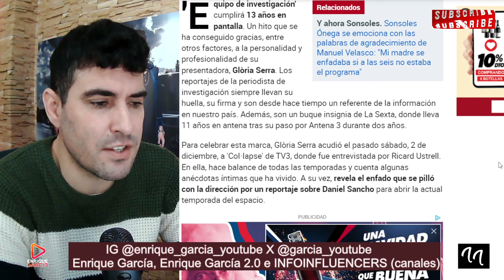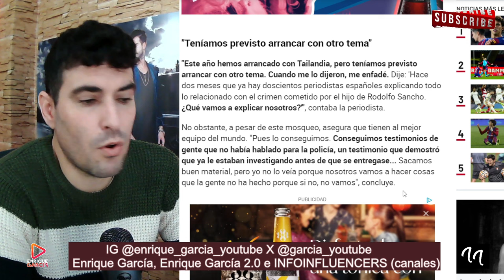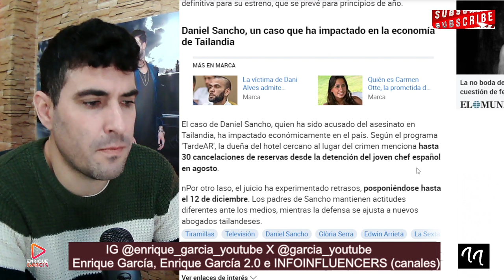Gloria Serra ENFADADA por el CASO de Daniel Sancho y Edwin Arrieta, por equipo de investigación